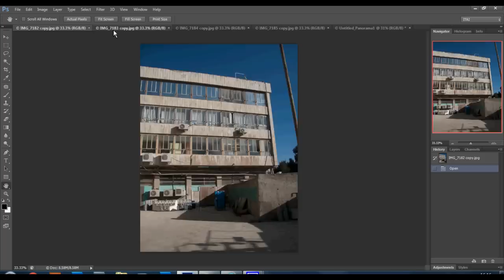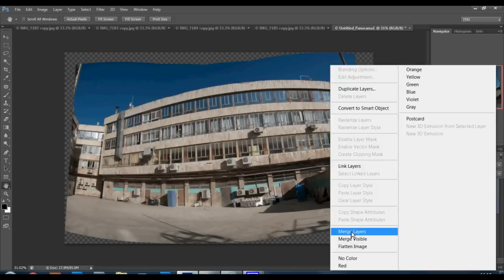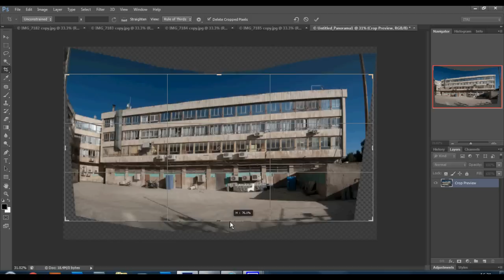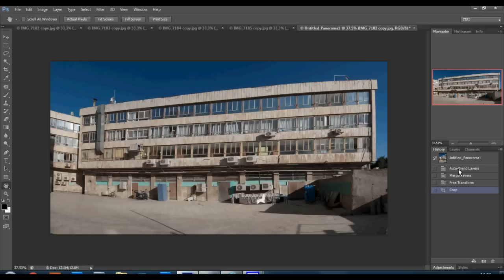Photoshop: Perspective Adjustments | פוטושופ: תיקון פרספקטיבה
תיקון הפרספקטיבה בצילומים שלכם מעולם לא היה קל יותר. איתי נדב מסביר איך לעשות את זה בפוטושופ.